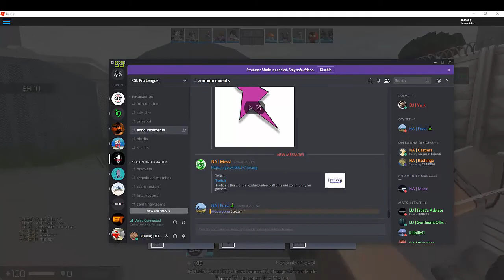RSL Pro League | Qualifiers | Pool B | DropX vs N3XO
RSL Pro League
DropX vs N3XO